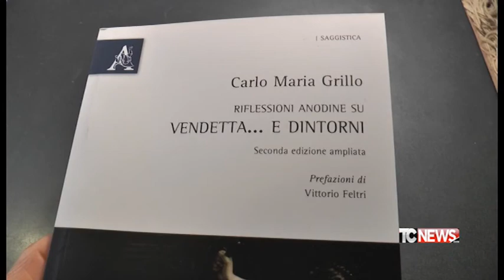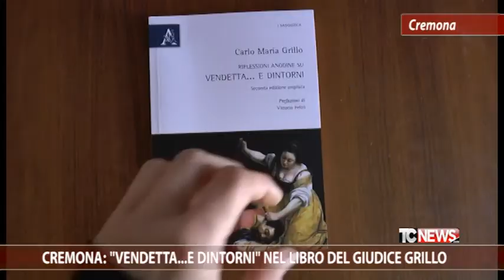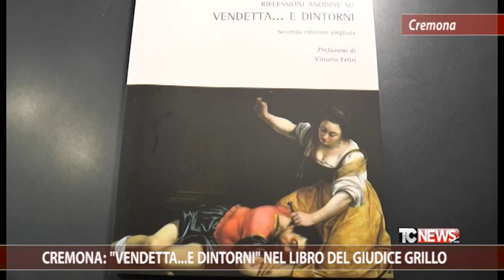Cremona: "Vendetta... e Dintorni" nel libro del Giudice Grillo